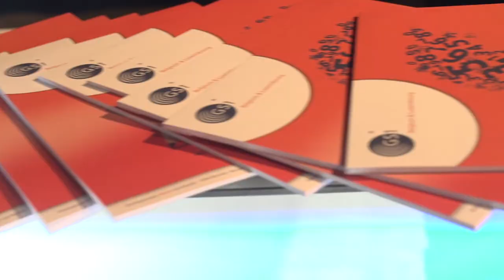GS1 Forum 2014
Impressions of the GS1 Belgilux Forum 2014
Cleaner data, smarter business